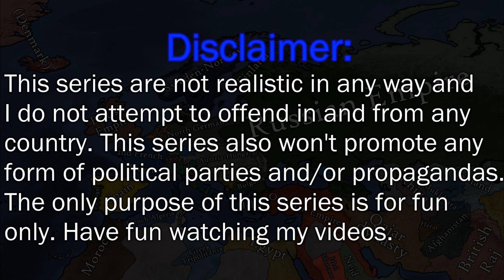Romanov | Alternate History of Europe: Episode 5 - Escalation & Regret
None of these music are mine.